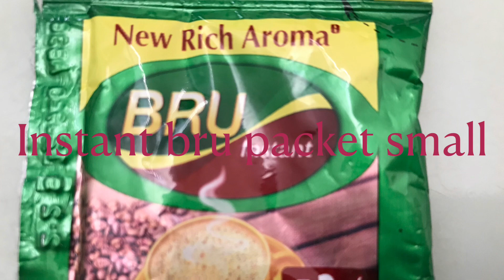పిల్లలకి ఎంతో ఇష్టమైన Chocolate cake|Without oven